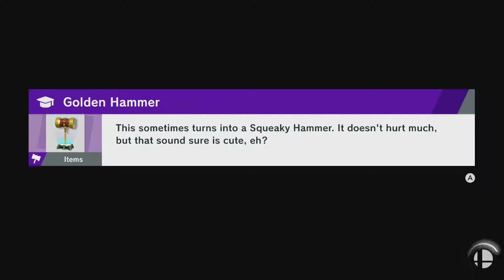2019-07-30 - 4.0.0 - vs Gold [Woodridge, IL, US]